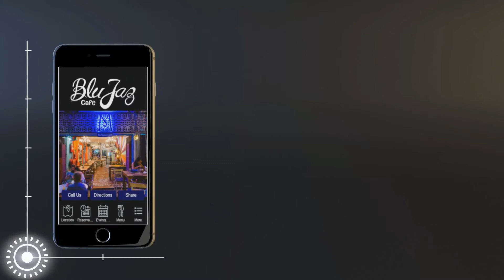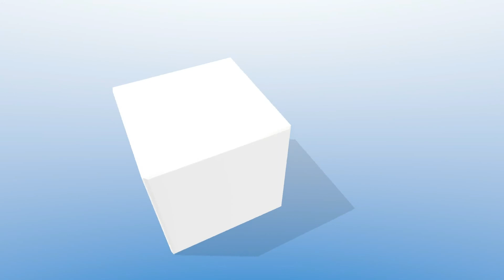Hire a mobile app developer in Yangon, Myanmar - 5 Keys To Hiring An App Developer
Hire a mobile app developer in Yangon, Myanmar
5 Keys To Hiring An App Developer

Four points to consider to Hire a Mobile App Developer in Naypyidaw, Myanmar
If they suit your needs if you want to hire a mobile app developer in Naypyidaw, Myanmar you will want to begin by downloading a few of the mobile apps from their current portfolio of customers to see. This can be done by going to the app store and clicking on the developer's name. This may display most of the apps which they've built.

Listed here are Four other criteria you are looking to hire a mobile app developer in Naypyidaw, Myanmar that you should consider when
1. Good Design – As they state beauty is within the eye regarding the beholder, but good design is within the experience of the consumer. Design entails not merely the aesthetics, but how easy to get at the  information is. An app this is certainly too cluttered will likely be confusing. If the buttons are too small or perhaps the print is hard to read through the app won't get used.

2. Good Customer Service. Whenever you hire a mobile app developer in some ways it is different than hiring an internet designer. The difference that is main that mobile apps need to be maintained more regularly than a website. It is because of this requirement for security and have updates, along with  changes to iOS and Android systems that are operating. So when hiring a app that is mobile you may be building a permanent relationship with a site provider. Due to this you will must make sure they provide good customer care. One good way to do this is to glance at how frequently the app happens to be updated as it was published. Normally this would be every 6 to 9 months.

3. Native vs. Hybrid Apps - The one thing you should understand is the fact that only a few apps are built equally. There's two type that is main of, native apps and hybrid apps.
  Native apps are built using Objective C and Java, the programming languages which are useful for iOS and Android applications. While hybrid apps are built HTML that is using 5. While hybrid apps can run on my platforms such as Windows, Blackberry, iOS, Android, even on a computer, they are not specifically built to achieve this. Easily put they may not be indigenous to that platform. So the app will run slower and could not be able to use all of the functions that are native because the email, GPS or camera well. So while a app that is hybrid be cheaper to make, the customer experience will generally never be as good, which could lead to a top rate of uninstalls. So unless you have a particular need for it you need to get a native app.

4. Cost- While most people genuinely believe that building a native mobile app is prohibitively expensive. A years that are few they might have been correct. However in 2017 many native mobile apps are designed using templates. This reduces the development cost as well as the  time to market. So what would could have cost tens of thousands of dollars a years that are few, is now able to be built for a few thousand.

A app that is mobile a powerful device to talk to your students or customers. With push notifications you can instantly send them a message right to their smartphone or tablet any time or night day. With mobile commerce and payments your visitors can give you money quickly, conveniently and securely from anyplace ensuring that you will be paid on time.

 A mobile can also let your customers to schedule their very own appointments, make a reservation, order a special bottle of wine, look at upcoming events and share all of them with their friends. In a nutshell a mobile app is a great device to make use of to create a stronger relationship with your clients, customers, or students.
 Whether you have got a restaurant or night club, sell yachts or have a spa a mobile app is a superb device to increase your revenues and decrease your marketing costs.